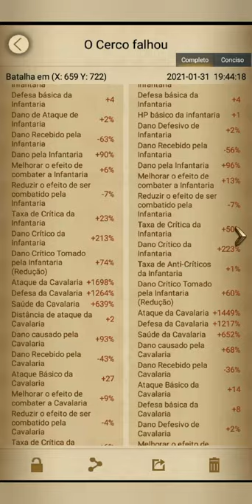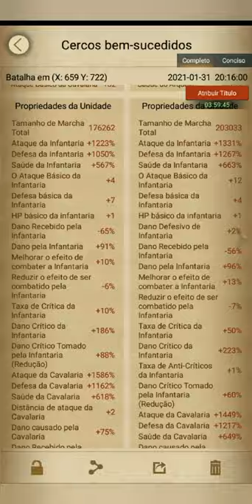Zlo(kd 2087)-clash of Kings[Life goes on 2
Real Hard to break him, It required a lot of preservation from all 👏👏